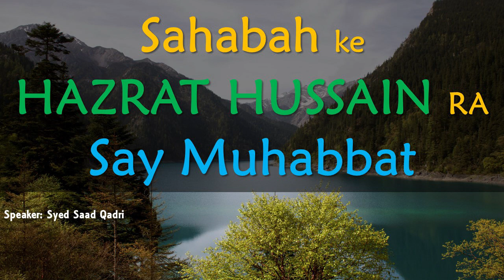Sahabah ki Hazrat Hussain RA say Muhabbat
This lecture is about Sahabh ki Hazrat Hussain RA say Muhabbat